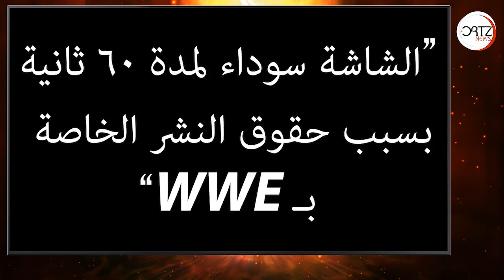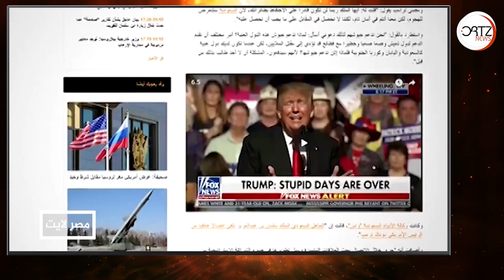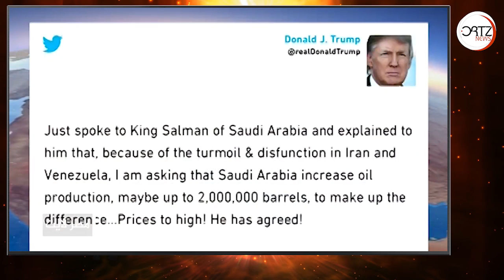ريبورتاج ناري من الجزيرة بعد صمت السعودية الغير متوقع على إهانة ترامب للملك | اورتز نيوز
رد السعودية على ترمب أين هو؟! ، يبدو أن الرئيس الأمريكي دونالد ترامب لم يشبع من الدعم السعودي لبلاده ، ها هو ترمب حتى بعد توقيع إداراته الصيف الماضي اتفاقيات مع السعودية بقيمة 460 مليار دولار ها هو يعود ليذكر الملك سلمان بأن بلاده لن تستطيع أن تحمي نفسها دون دعم أمريكا ، رسمياً لم يصدر أي تعليق ينتقد ما اعتبره الكثير إبتزازاً من ترامب للسعودية في رد فعل فعل بدا بعيداً للغاية عن ما اتخذته السعودية في أزمتها مع كندا.